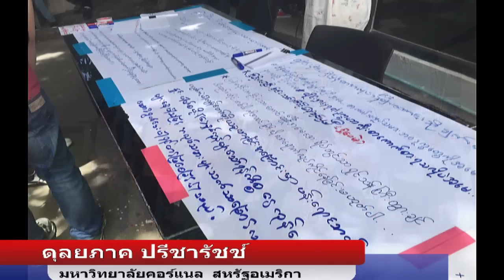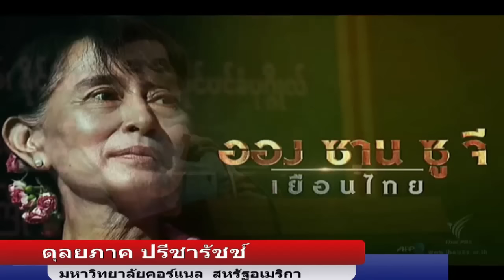สำนึกชาตินิยมในพม่า อุปสรรคที่ท้าทาย "อองซาน ซูจี"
นายดุลยภาค ปรีชารัชช์  โครงการเอเชียตะวันออกเฉียงใต้ มหาวิทยาลัยธรรมศาสตร์ ปัจจุบันนักวิจัยแลกเปลี่ยน มหาวิทยาลัยคอร์แนล สหรัฐอเมริกา ให้สัมภาษณ์ Thaivoicemedia เกี่ยวกับแนวคิดชาตินิยมของ อองซาน ซูจี ที่ปรึกษาและ รมต.ต่างประเทศเมียนม่า รวมทั้งเปรียบเทียบการเคลื่อนไหวทางการเมืองของ น.ส.ยิ่งลักษณ์ ชินวัตร อดีตนายกรัฐมนตรีไทยว่า พม่าประกอบขึ้นมาด้วยหลายชาติพันธุ์ หลายศาสนา หากนางอองซาน มีความคิดความเชื่อเหมือนบิดาที่เชื่อมั่นในชาติพันธ์ชาวพม่าเป็นหลัก และพุทธศาสนาเป็นสำคัญก็อาจจะเป็นปัญหาต่อนางอองซาน โดยเฉพาะท่าทีที่เฉยเมยกรณีโรฮิงญา ส่วนมีการเปรียบเทียบ น.ส.ยิ่งลักษณ์ ชินวัตร อดีตนายกฯไทยว่ากำลังเป็นเหมือนอองซาน ซูจีของพม่านั้น คิดว่าวงรอบทางการเมืองของน.ส.ยิ่งลักษณ์ไม่มากพอ เทียบกันไม่ได้กับ นางอองซาน ซูจี ที่ผ่านการถูกกระทำและต่อสู้กับทหารพม่ามาหนักหน่วงกว่ามาก